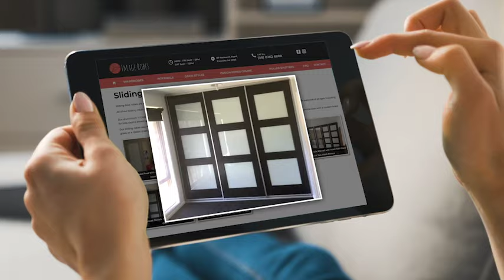Image Robes 15 Second advert